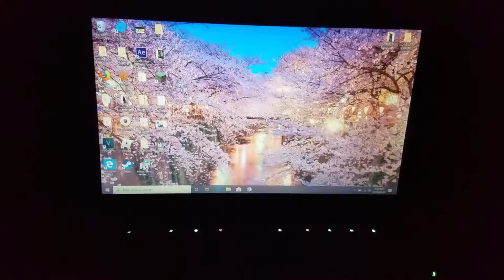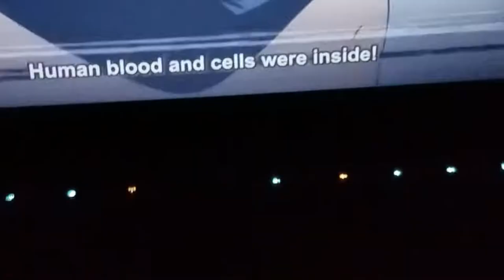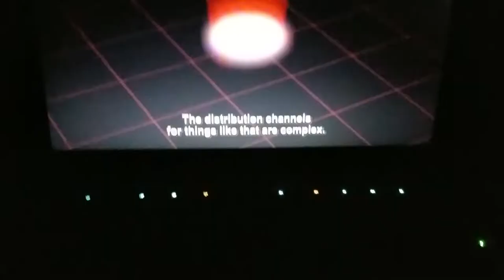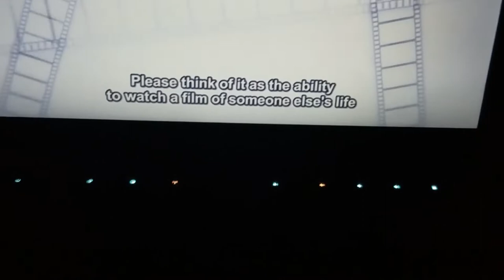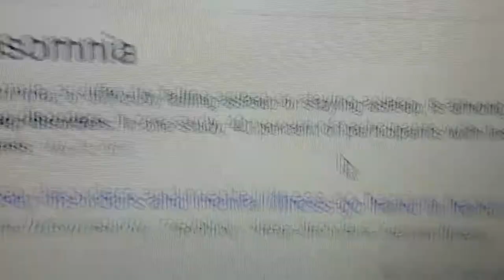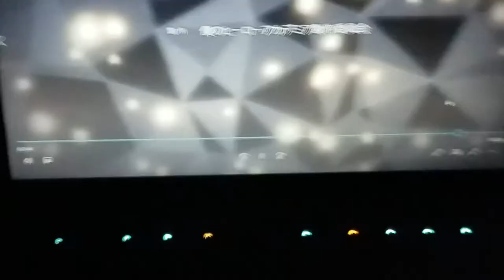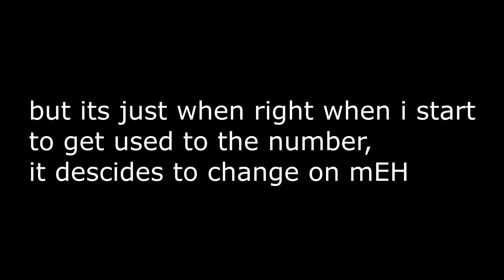GET THE FURRIES OFF OUR SCREENS~Boku No Hero Acadamia Ep69 Reaction! (S4 EP6)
theory confirmed: awazawa has Insomnia

~Probverbs 10:12